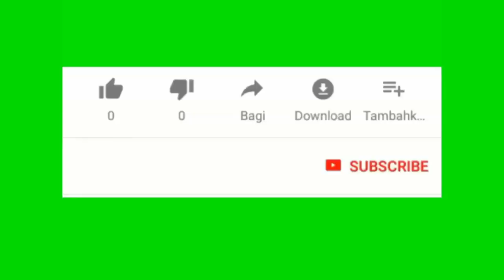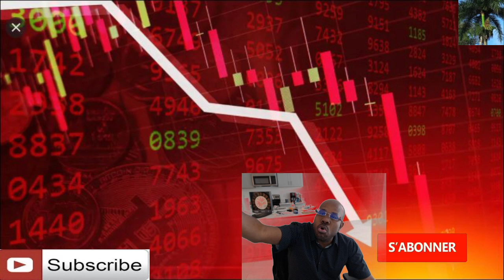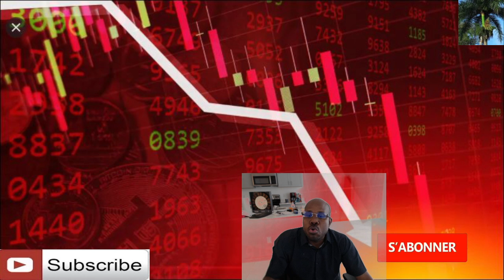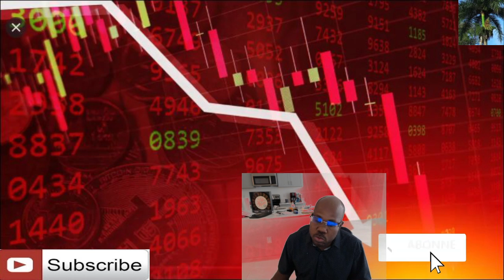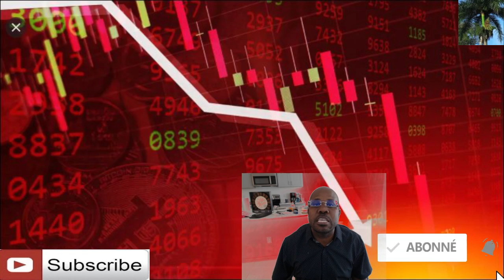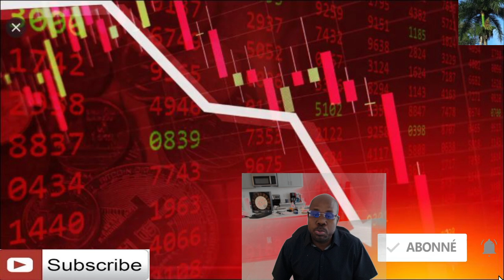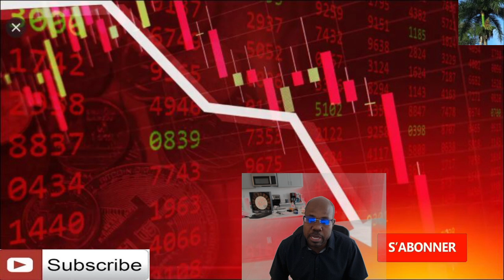Koze kòb 11/26/21 : Market pèdi 900 point poutèt virus yo dekouvri en afrique du Sud la